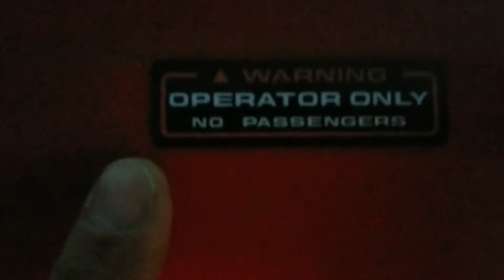My 1985 honda. So clean & beautiful bike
I took her a spin yesterday 530pm to enjoy it a little.  Runs & drives perfect